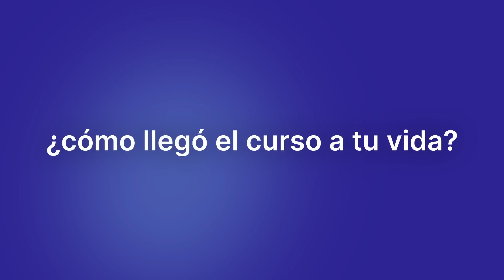Un Curso de Milagros - Experiencias personales (Entrevista)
En este video comparto algunos fragmentos de una entrevista donde hablo de mi propia experiencia con UCDM
Enlaces importantes:👇

Mil gracias por compartir este camino y ayudarnos a despertar del sueño
M